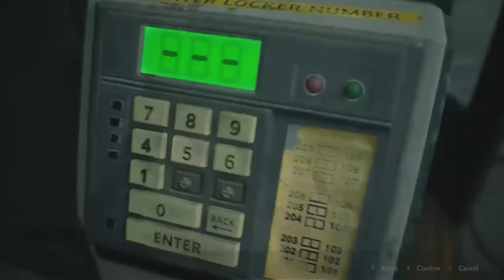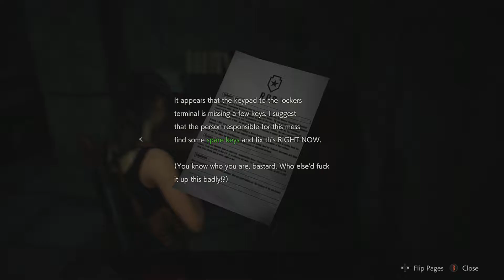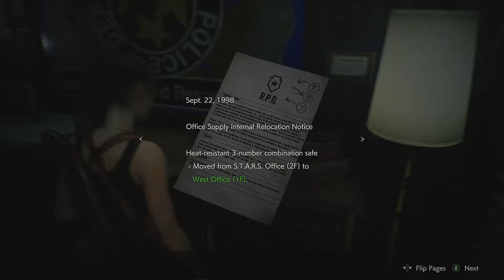Resident Evil 2: Claire Scenario A [PART 3/12]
FIRST PLAYTHROUGH [on Standard difficulty w/ ALL Unlockable Weapons/Costumes from the start]